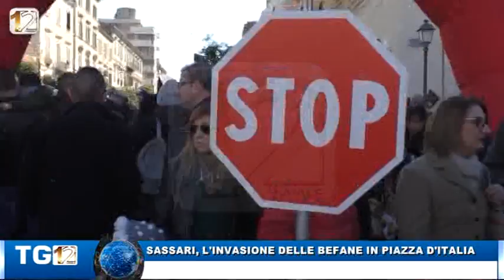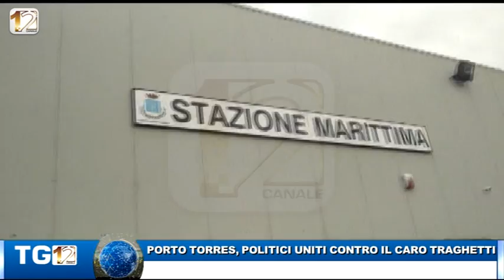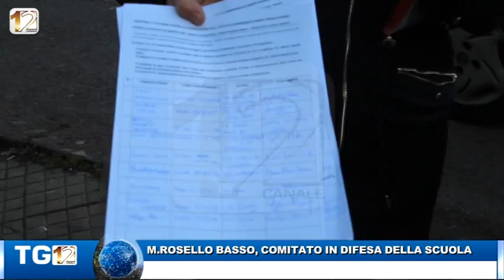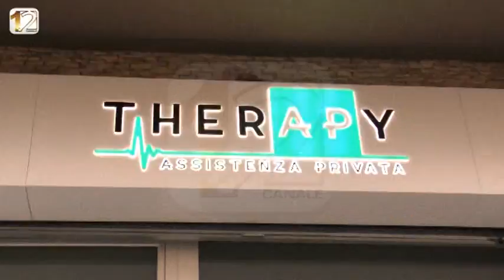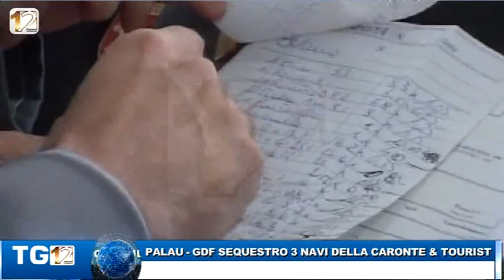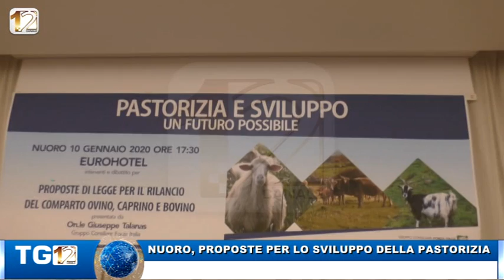CRONACA SETTIMANA 12 GENNAIO 2020